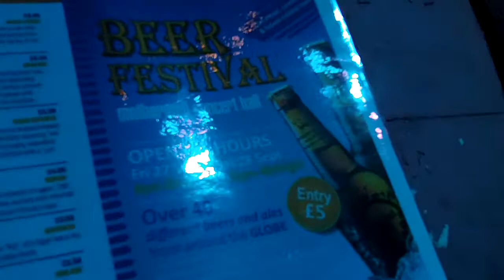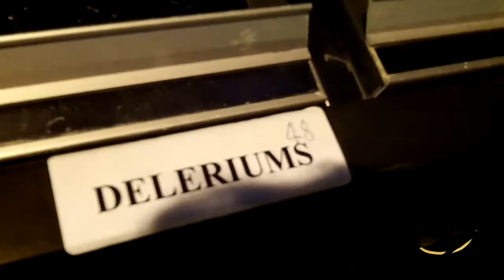Beer Festival 2013 - The Night Before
A little walk-through of the Motherwell Concert Hall on the night before the re-opening of the Beer Festival. Friday 27 September from 6pm - Midnight and Saturday 28 September 1.30pm - Midnight. Great food, Live music and, of course, BEER!!!